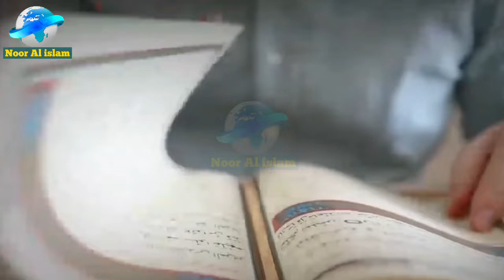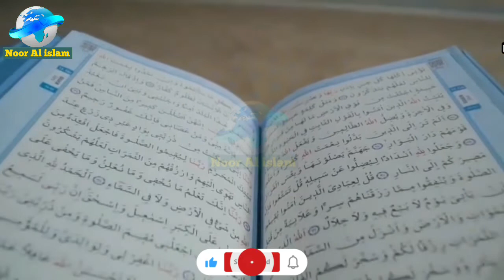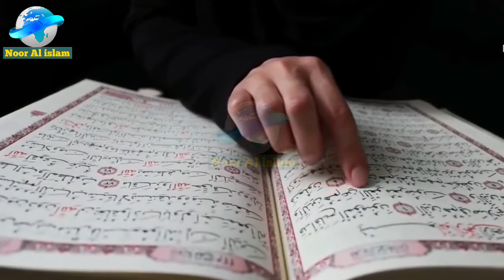balam bin baura ka waqia | balam bin baura in urdu | quran main kis ko kutta kha gya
balam bin baura ka waqia, balam bin baura in urdu, story of balam bin baura, balam bin baura